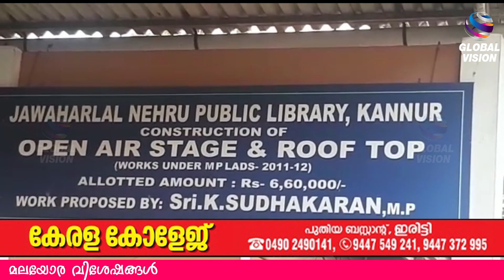സാഹിത്യ പ്രേമികൾക്ക് മൂന്നു ദിവസത്തെ വിരുന്നൊരുക്കി കണ്ണൂരിൽ കണ്ണൂർ ലിറ്റററി ഫെസ്റ്റ് നടക്കുന്നു.